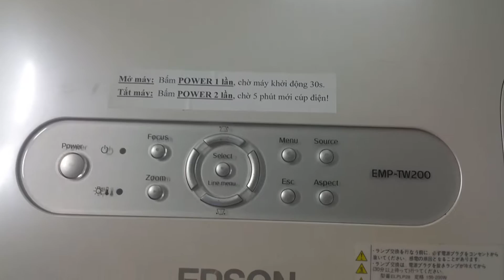Máy chiếu giá rẻ epson emp-tw200 chỉ 3tr5 có tại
VNPC CUNG CẤP MÁY CHIẾU CŨ GIÁ RẺ